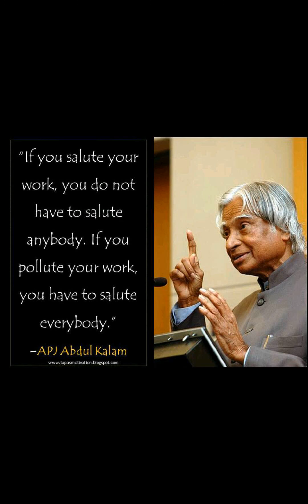Anees school Science fair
In memory of Late Dr A P J Abdul Kalam